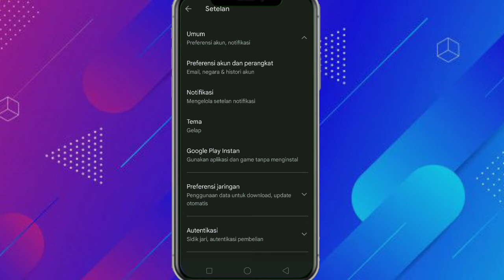CARA MENGAKTIFKAN MODE GELAP/DARK MODE PLAYSTORE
Cara mengaktifkam mode gelap/dark mode playstore.

Terimakasih. salam sukses :)